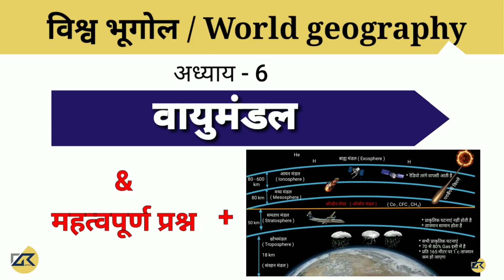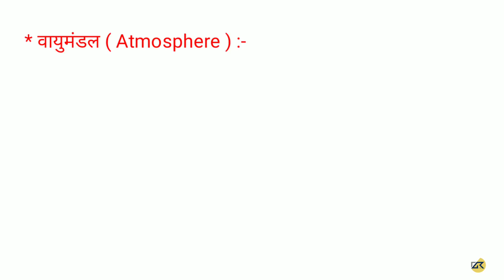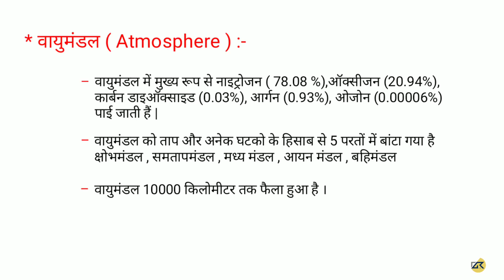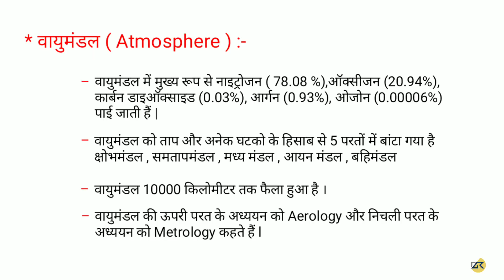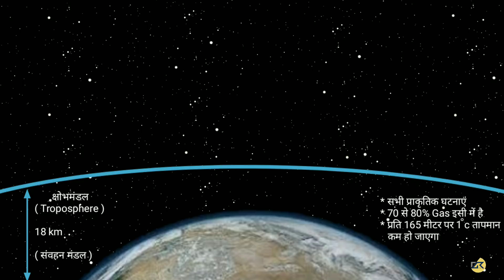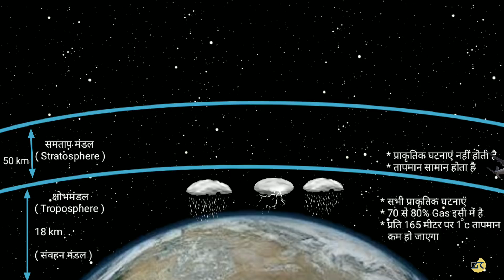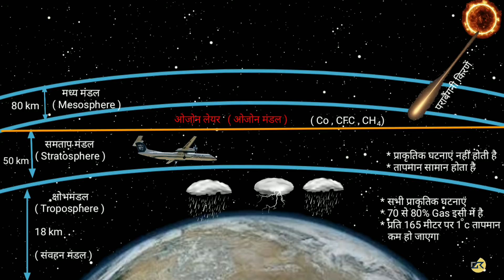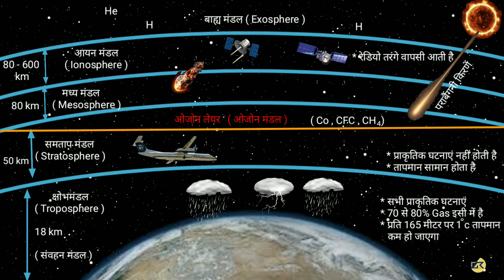विश्व भूगोल अध्याय -6 वायुमंडल ( Atmosphere ) और महत्वपूर्ण प्रश्न